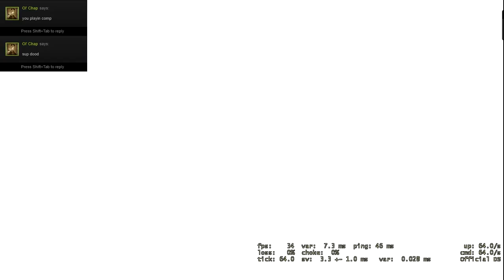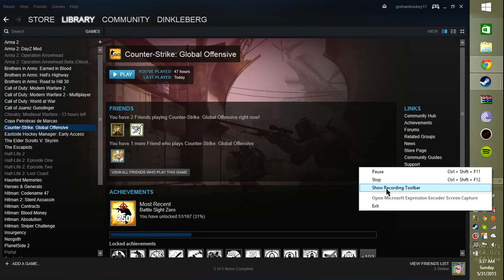Counter Strike: Global Offensive gameplay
A game of competitive CS:GO with people who didn't want to communicate like normal humans